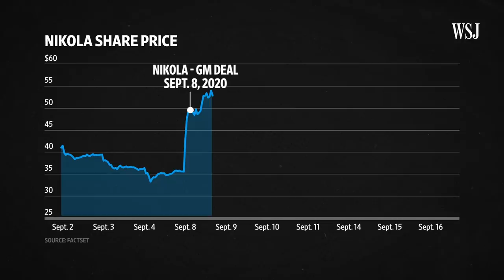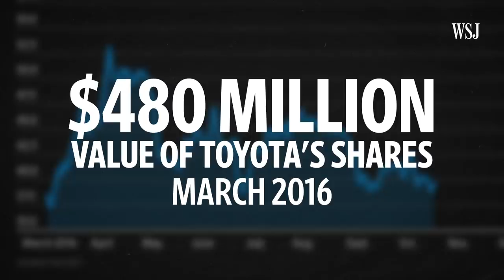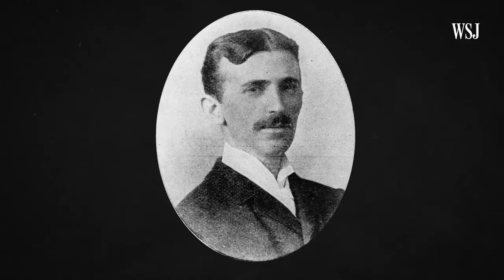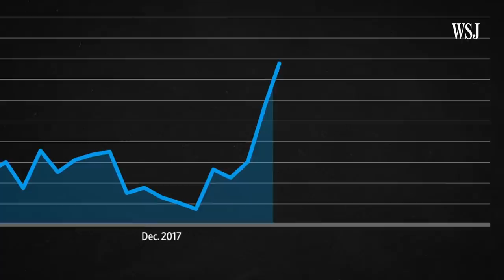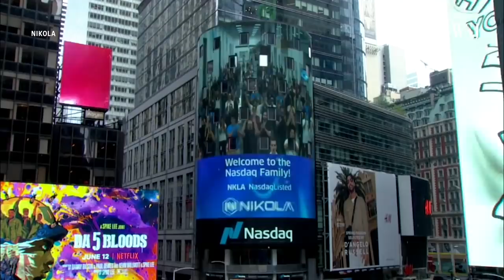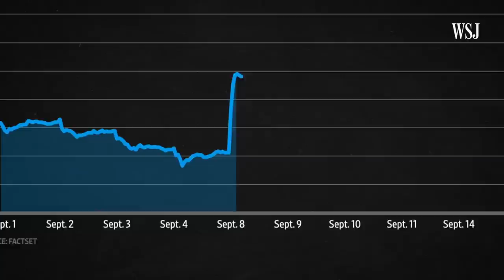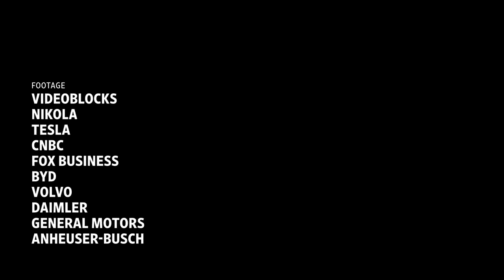Nikola and the Race to Find the Next Tesla | WSJ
Investors and big auto makers are pouring money into electric-vehicle startups in a search for the next Tesla, with the hopes of cashing in. One company is drawing more scrutiny than most. WSJ explains. Illustration: Jacob Reynolds/WSJ